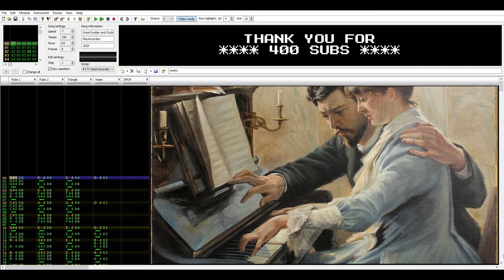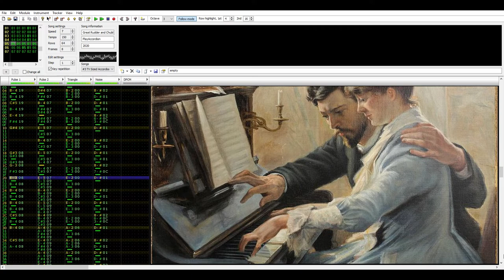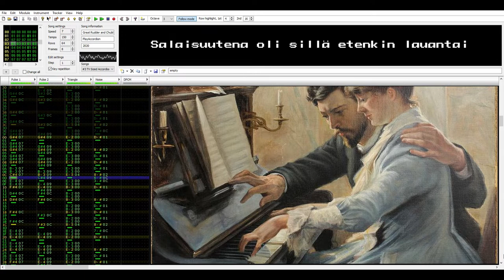400 SUBSCRIBERS SPECIAL! TV:n kokoinen haitari, 8-bit cover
Doing some reverse engineering once again. I usually play 8-bit music with accordion, but for the 400 subscribers special I took a traditional Finnish accordion song and turned it into 8-bit music instead.

This song is arranged in a way that makes it possible to flash the song into a Nintendo game cartridge and play the song on original NES / Famicom harware! HOW COOL IS THAT?! =D

So here it is "TV Sized Accordion" 8-bit cover. Made with FamiTracker.

Art by Albert Edelfelt - Pianon ääressä